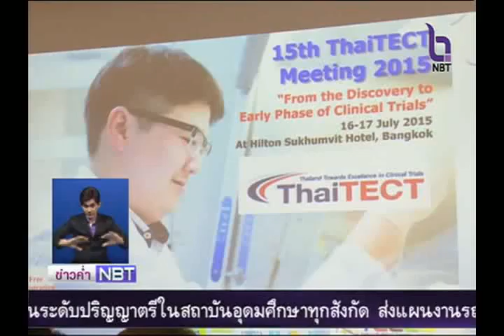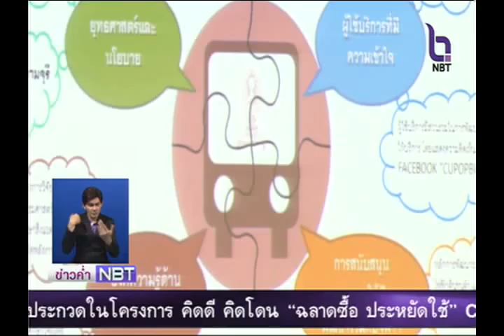ชีพจรข่าว 30 มิถุนายน 2558